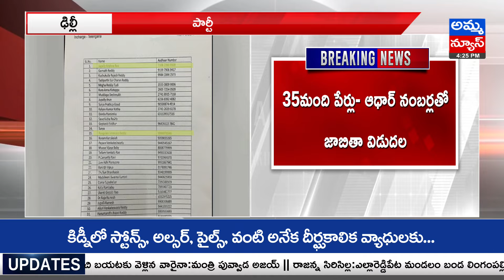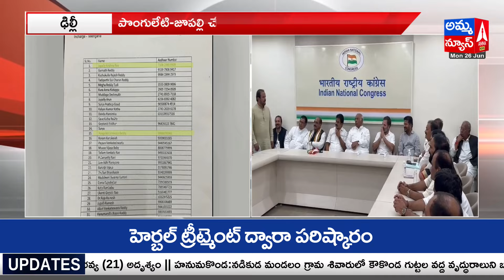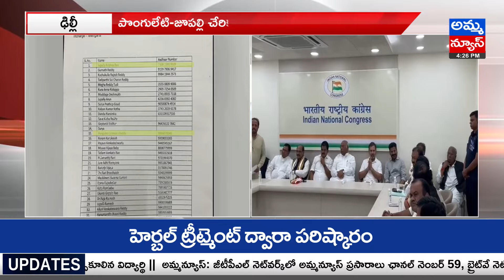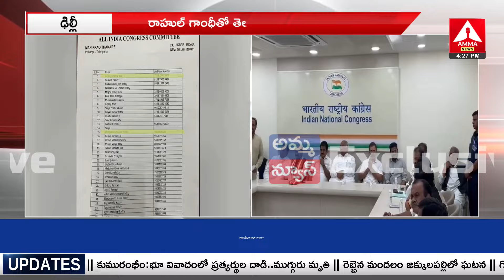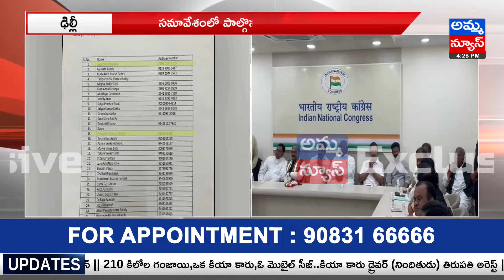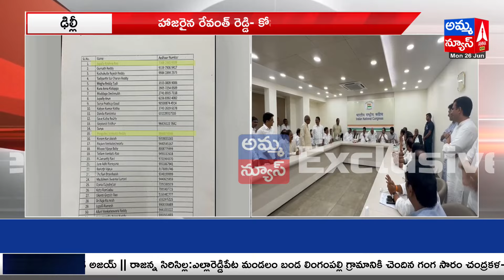Telangana Congress Leaders Meeting With Rahul Gandhi | Delhi | రాహుల్ గాంధీతో కాంగ్రెస్ నేతల భేటీ..!